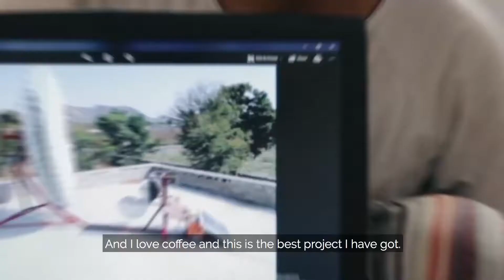Solar Roasted Coffee | B.Barefoot Enterprise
Have you ever tried solar coffee? Mechanical Engineer, Allan Nelson from Barefoot College created a solar roaster for organic, fair trade coffee beans. It uses a solar panel to power a rotating drum and a parabolic mirror, that auto adjusts to follow the sun and roast the beans in the drum.

Video Production: Olivier Sabatier